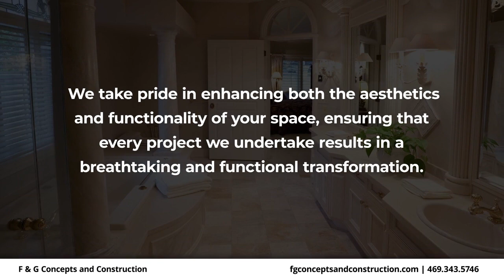F & G Concepts and Construction Little Elm Texas 75068